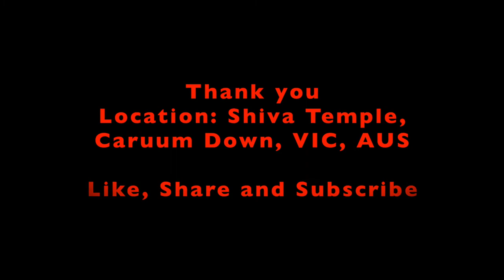Episode X33: Lophostemon Flower & Fly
Fly collecting pollen and nectar from the flower of Lophostemo. This is the plant is medium size tree with white flower, with the small tiny sickle-shaped ovule. Pollens are clustered in five stamens.